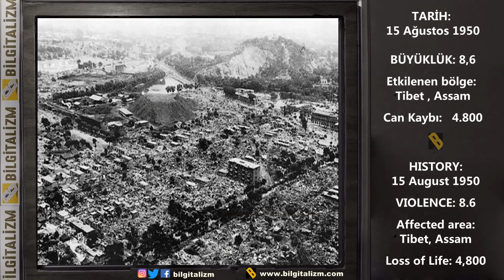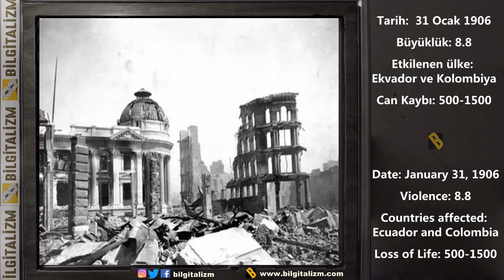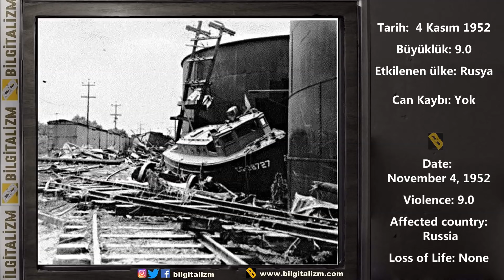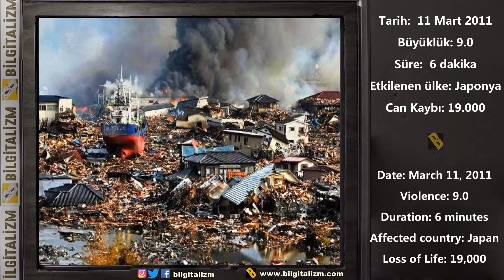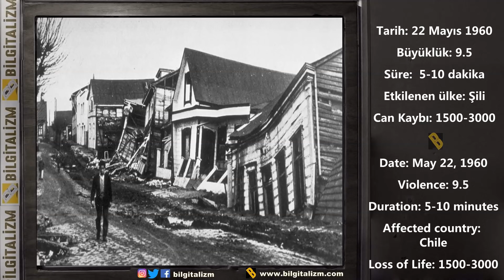Dünyanın en büyük 10 depremi, en büyük deprem nerede oldu? Deprem ve tsunami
En büyük deprem nerede oldu? Deprem ve tsunami etkisi, tarihin en büyük 10 depremi görsel anlatımlarla paylaşılmıştır. Şili, Endonezya, Alaska, ve daha birçok bölgeyi etkisi altına alan doğal afetlerin verdiği zararlar ele alınmıştır.

deprem görüntüleri japonya,
deprem endonezya,
deprem rusya,
deprem akdeniz,
deprem hint okyanusu,
deprem bulutları,
deprem beklenen yerler,
deprem belirtileri,
deprem bölgesi,
deprem canlı,
deprem cihazı,
deprem çin,
deprem deprem,
deprem dalgaları,
deprem deneyi,
deprem düdüğü,
deprem dayanıklılık testi,
deprem filmi,